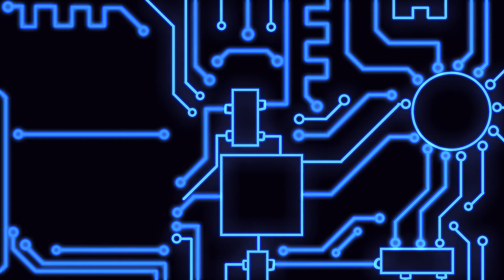Fallout 3 #22 The not so bloody truth